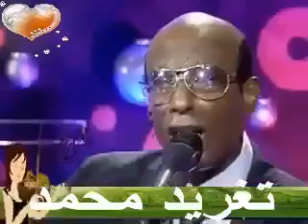محمد الامين عندما يبكى القلب والكمان دموع وكمان